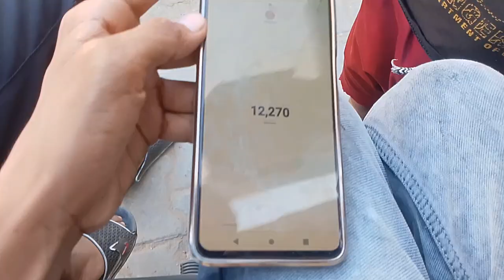75 day vlogging challange vlog 19 | zubair saifi | challenge vlog 🔥 | trending vlog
°°°°°°°°°viral viral viral viral viral°°°°°°°°°

πππππππππtrendingπππππtrendingπ99% viral vlog 99%trending vlog %%%%